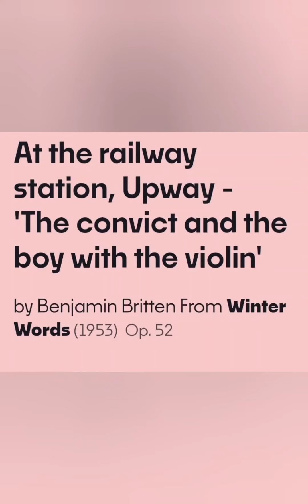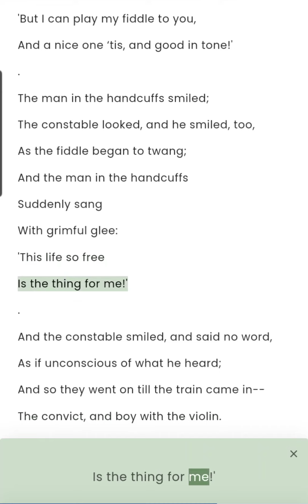At the railway station, Upway - The convict and the boy with the violin Britten Winter Words Op.52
At the railway station, Upway - 'The convict and the boy with the violin'

by Benjamin Britten From Winter Words (1953) Op. 52